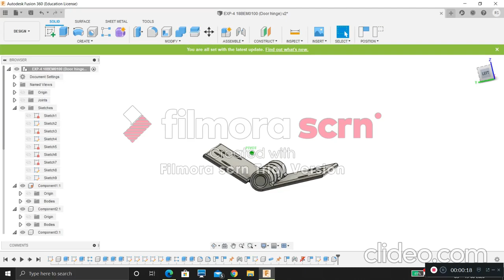Fusion 360 -Door Hinge (RIBHAV SHARMA)